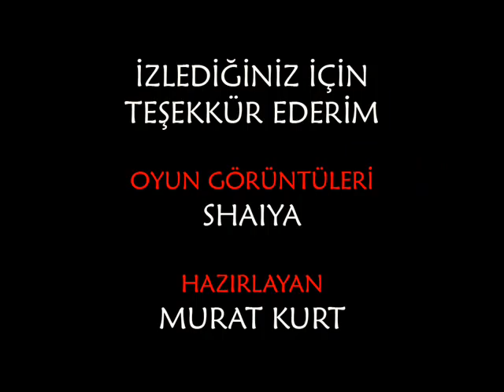Shaiya Hababam Sınıfı - Tünel Sahnesi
Shaiya oyun görüntüleri ile Hababam Sınıfı tünel sahnesi. "Sen de mi kaçtın Mahmut Hoca?" :D

UYARI : Bu vidyo eğlence amaçlı hazırlanmıştır. Hababam Sınıfı, Shaiya ve ilgili içerikler kendi sahiplerine aittir.